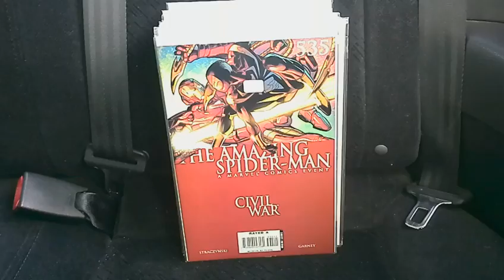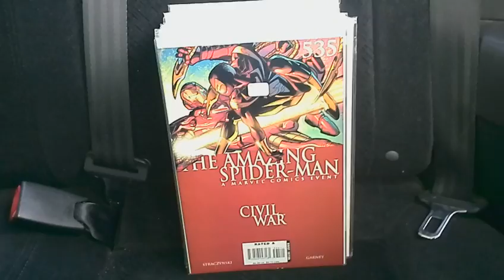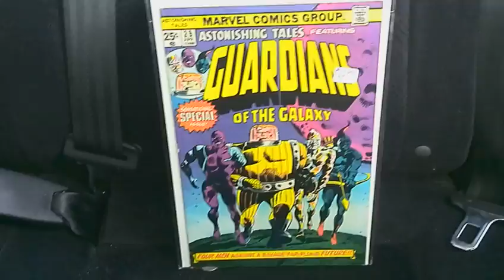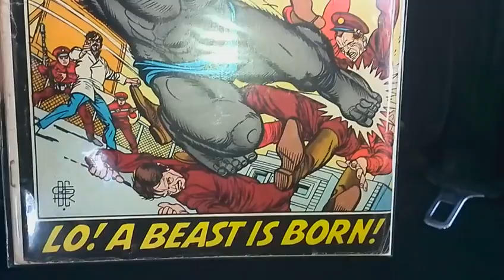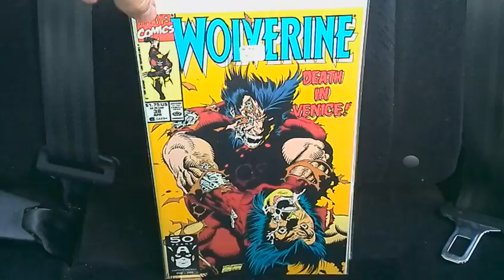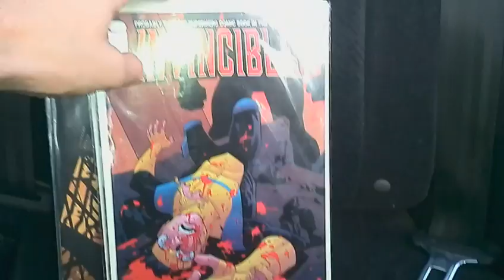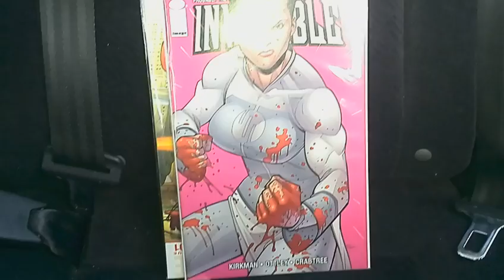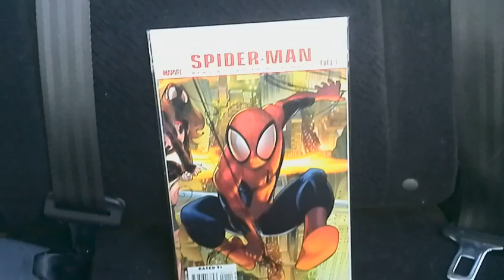Comic con Haulage - X-men, Batman, Spider-man